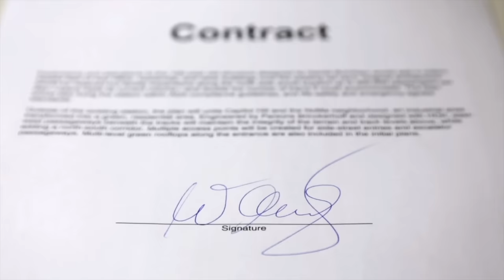UNE FAMILLE ENTIÈRE RETROUVÉE ENTERRÉE DANS SA MAISON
Le 8 octobre 2018 dans la ville d’Asuncion au Paraguay, plusieurs riverains sont incommodés par une odeur nauséabonde et par une nuée de mouche. L’odeur et les insectes proviennent d’une maison délabrée rose. Ils contactent alors la police...

Si vous aimez les histoires vraies, les faits divers, les enquêtes criminelles et le true crime vous êtes au bon endroit.